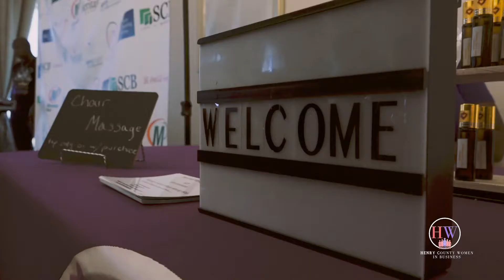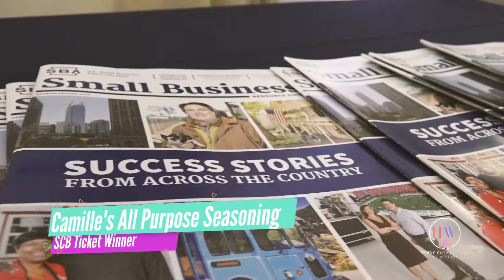HCWIB- Funding Pitch